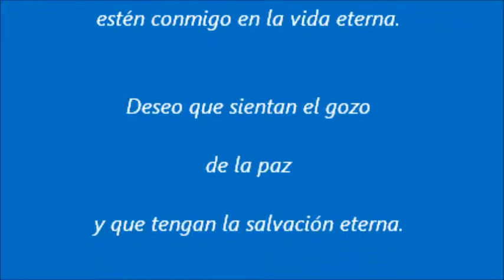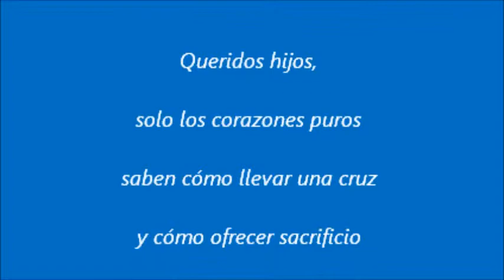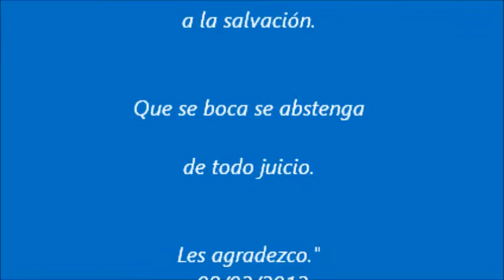NUESTRA SEÑORA DE MEDJUGORJE - MENSAJE, 02. AGOSTO 2012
"Queridos hijos, estoy con ustedes y no me estoy dando por vencida. Deseo que lleguen a conocer a mi Hijo. Deseo que mis hijos estén conmigo en la vida eterna.